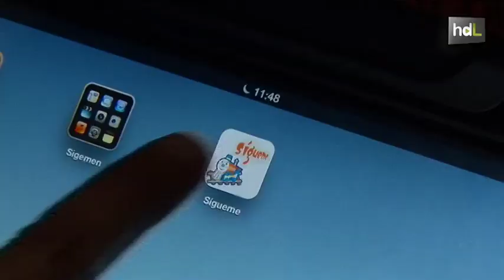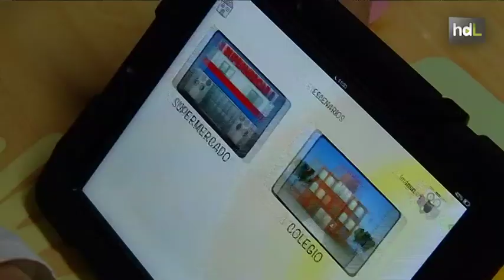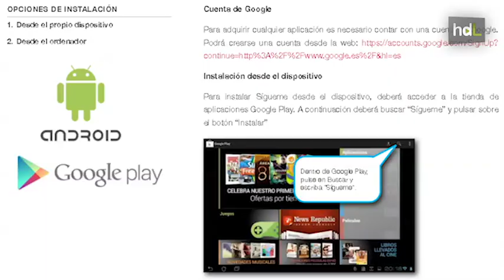HDL Proyecto Sígueme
"Sígueme" es una aplicación pensada para potenciar la atención visual y entrenar la adquisición del significado en personas con autismo y bajo nivel de funcionamiento,  desarrollada por la Universidad de Granada  con la colaboración del Colegio de Educación Especial Purísima Concepción. Compatible con Android y Apple y de descarga gratuita, ya se ha probado con éxito en 22 centros educativos de toda España.